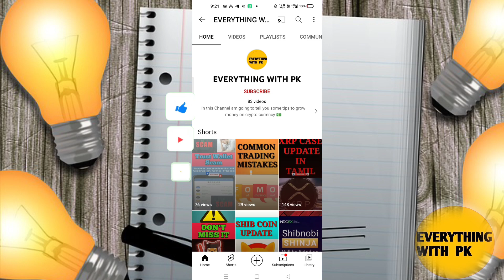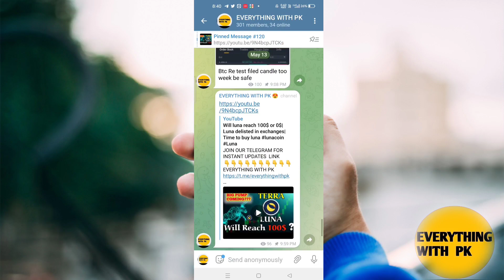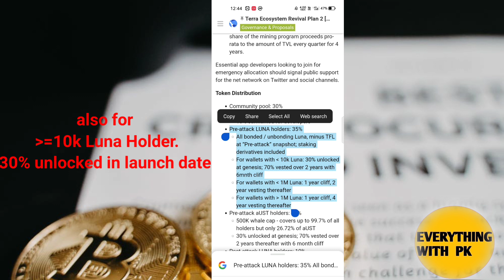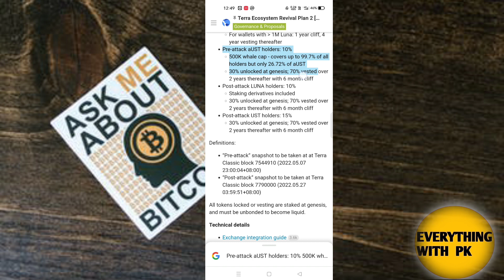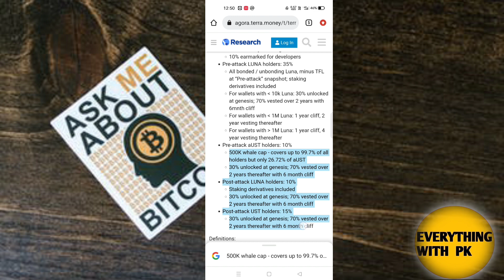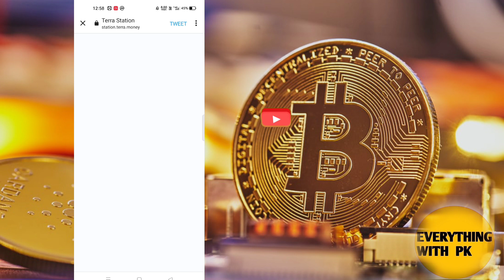Luna - Airdrop in Tamil|Luna coin new Retrieval plan|Luna Airdrop get early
JOIN OUR TELEGRAM FOR INSTANT UPDATES  LINK

Luna coin price
Luna coin analysis
Luna coin pump soon
Is Luna is scam
Luna coin price dump
Luna 1$ soon??
right time to enter on Luna
Luna coin is on buying zone
time to buy Luna coin
when Luna reach All time high?
Luna coin all Time low
Luna coin all time high soon
Luna coin Retrieval plan
Luna coin analysis
Luna coin shocking news
terra classic
tera classic master plan
new plan tera Luna
Luna airdrop scam
Luna dumping reason
Luna coin problem
Luna new Retrieval plan today